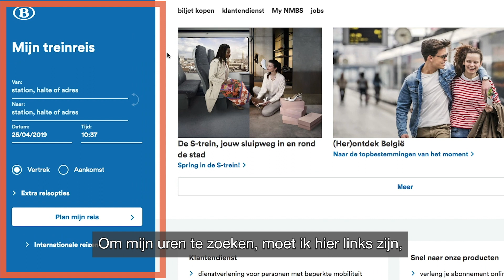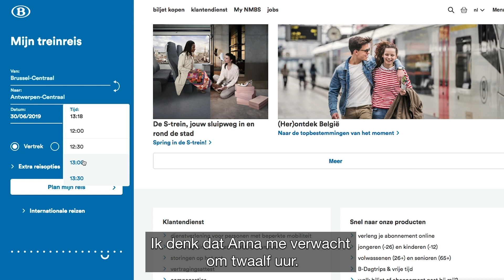Jeanine raadpleegt de dienstregeling van haar trein | NMBS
Raadpleeg eenvoudig de dienstregeling van jouw trein op nmbs.be